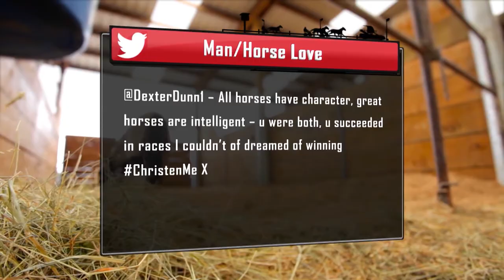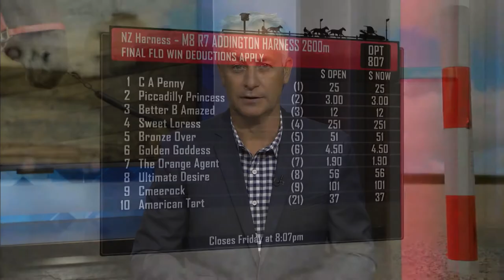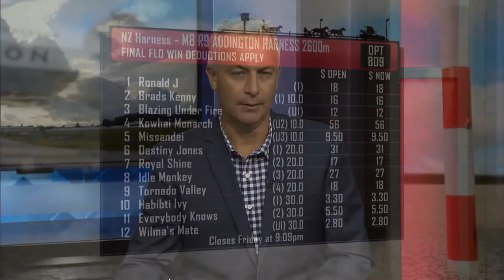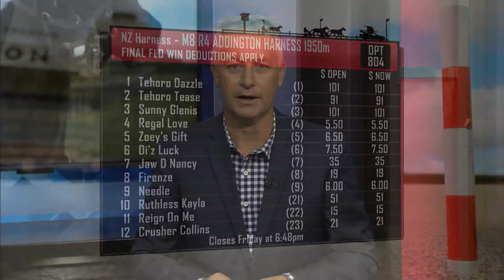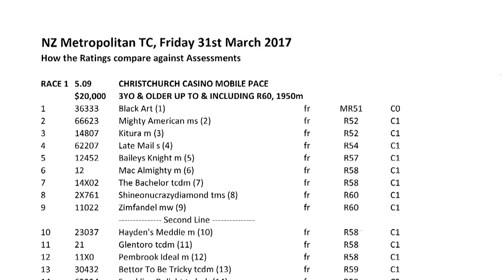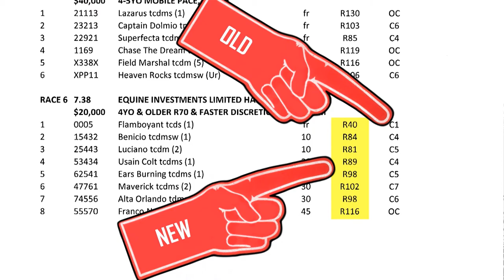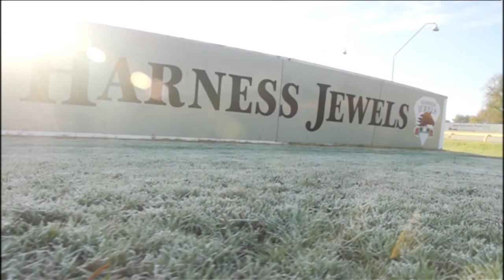The Box Seat - March 29